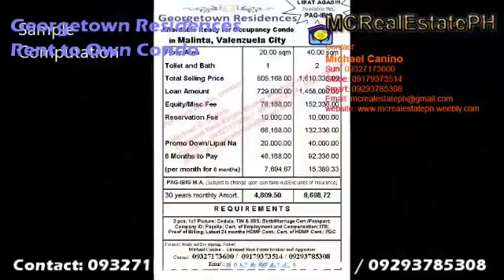Condo near fini homes valenzuela developer Georgetown Residences PAG IBIG Rent to Own Condo 09327173